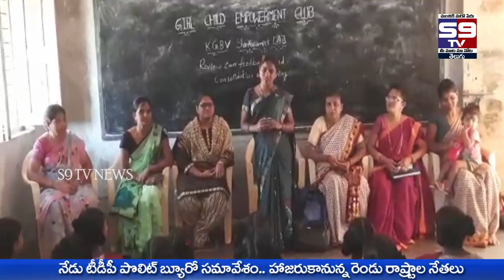29-03- 2023 Bulletin // S9 tv News